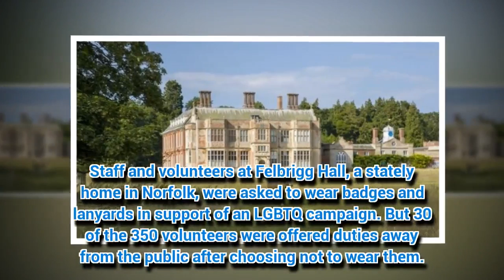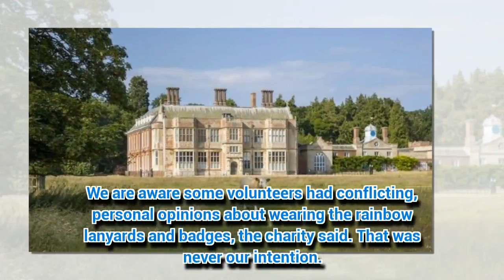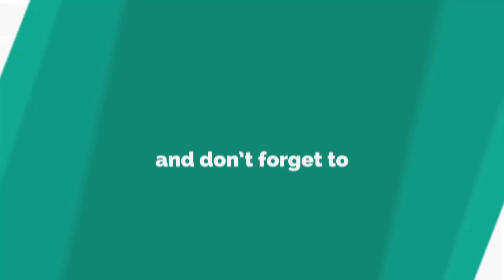National Trust U-turn over LGBTQ badges for volunteers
The National Trust says volunteers who declined to wear the symbols can resume public-facing duties.